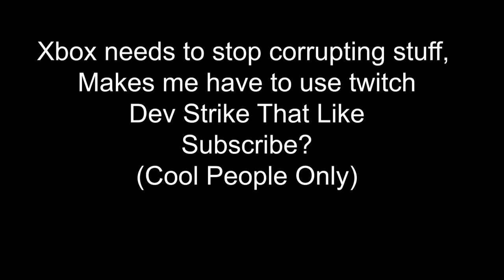Are Stellar Containers Worth It? I Yeeted 44! (Not desperate for Shima camo)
my wife is gonna kill me